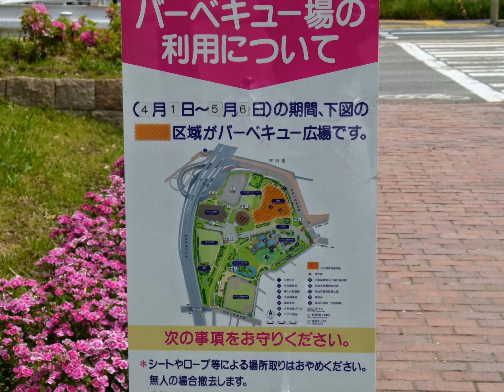スライドショー 大浜公園（２０１４年５月４日）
大浜公園（２０１４年５月４日）